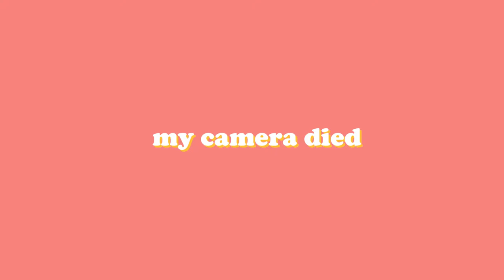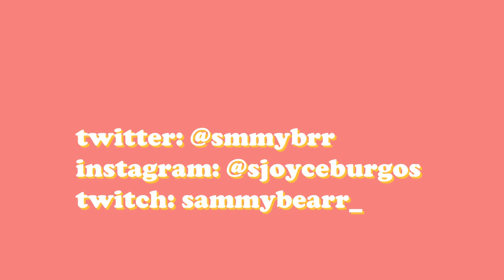ilysb (cover) // samantha burgos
I messed up the editing but oh well :D

FAQ's:

-What mic do you use:  Blue Yeti Microphone, Oppo F3 mic, Zoom H1n

-What camera do you use for covers: Nikon D3100 / Canon m50

-What do you use to edit: Adobe Premiere Pro CC, Adobe Audition CC, Sony Vegas pro 13

-How long have you been playing guitar: 'bout 10-12 years

-Will you ever do a vlog:  I don't know, maybe someday, or next year?  I'll probably record a monthly thing with my phone, I'm not really used to talking to cameras... ._.

-Do you have originals: Yes, but I doubt that I will release it, I'll work on those soon

-Do you often stream on Twitch:  Not as much, but I try to stream when I can.

Please excuse my messy hair and face.

-SammyBearr x